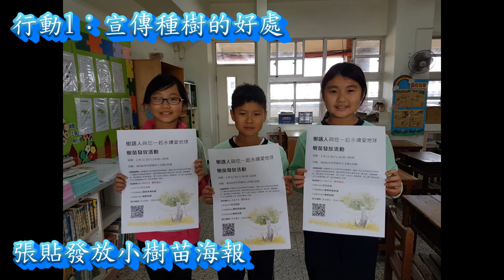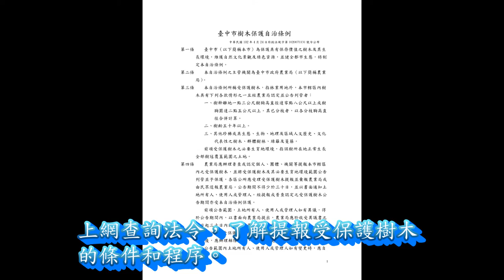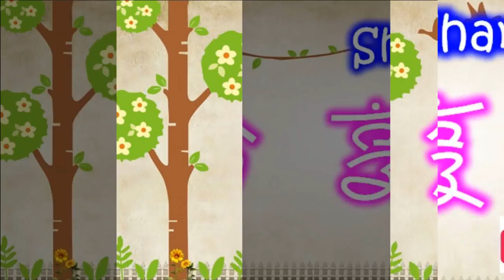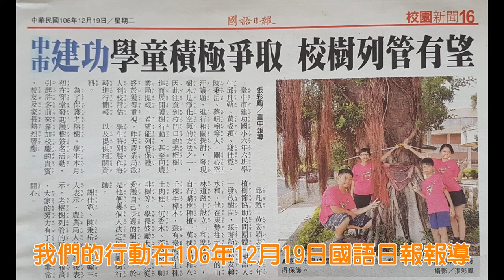CHI 2017091 - 大樹下幸福的孩子